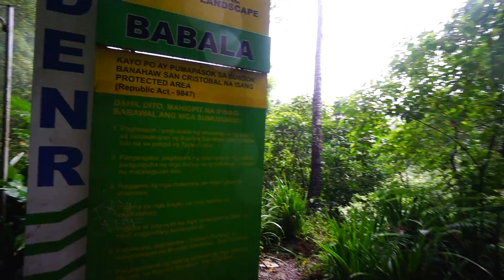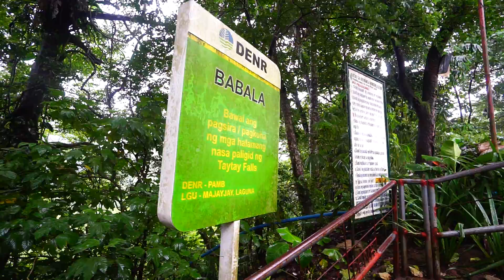Philippines, walking from Taytay Falls back to parking area